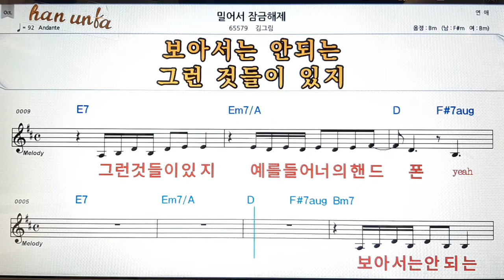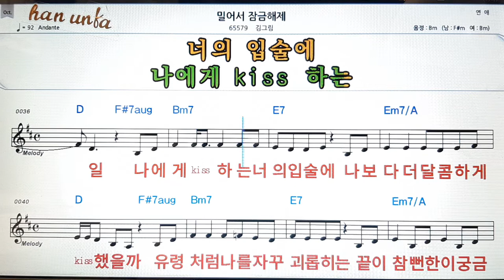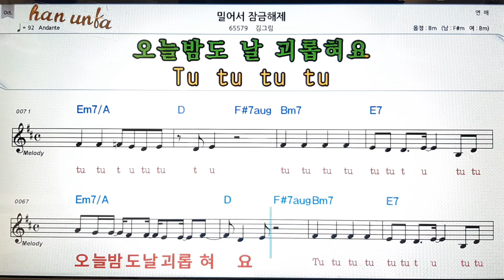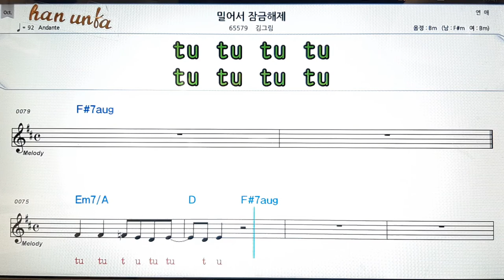밀어서 잠금해제/김그림👍노래 반주, 코드 악보,가라오케💋Karaoke*Sheet Music*Chord*MR